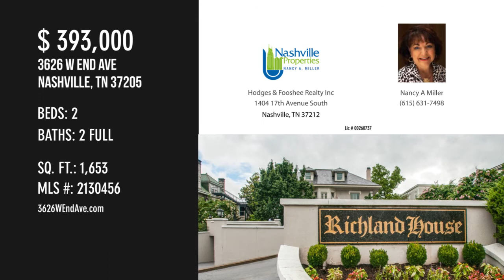3626 W End Ave, Nashville, TN 37205 - Nancy A Miller - MLS 2130456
MLS 2130456

Boutique NY-style condo living. This 1900's mansion is elegantly remodeled into private apartments with all the conveniences. This 2 bedroom, 2 full bath unit has gorgeous features including fireplace, hardwoods, sunroom or office and formal dining space. It is conveniently situated on  the desirable west-side in the  Richland-West End neighborhood, close to Downtown, Vanderbilt, St. Thomas, Elmington Park, and more..easy I440 access.

Contact Agent:
Nancy A Miller
Hodges & Fooshee Realty Inc